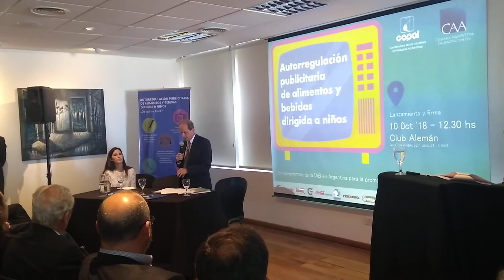Autorregulación Publicitaria de Alimentos y Bebidas dirigida a Niños - video 3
AGENDA SOCIAL - octubre 2018 / Philip Pérez, presidente de la Cámara Argentina de Anunciantes